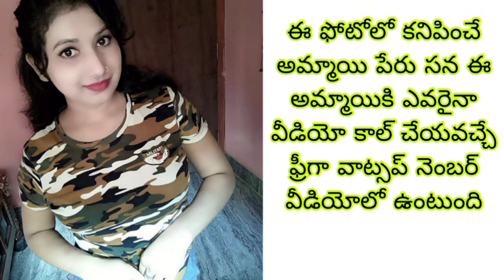ఈ అమ్మాయి వాట్సాప్ నెంబర్ ఈ వీడియోలో ఉంటుంది చూడండి